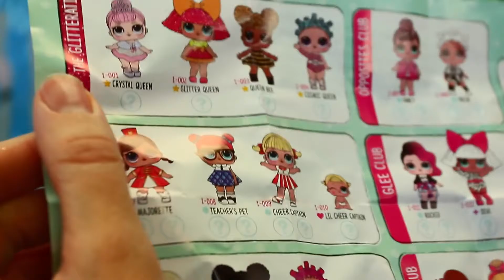LOL Surprise Baby Dolls In Blind Bag Ball POOL PARTY ❤ Pee, Spit Water & Color Change in Ice Bath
LOL Surprise Baby Dolls In Blind Bag Ball POOL PARTY ❤ Pee, Spit Water & Color Change in Ice Bath | disney toys video

Can we help you find what you’re looking for? From baby gear and baby toys, to toddler toys and toys for preschoolers, we have lots of choices to stimulate developing senses, spark discoveries, boost imaginations and be the start of endless, exciting adventures. Toys for kids of all ages